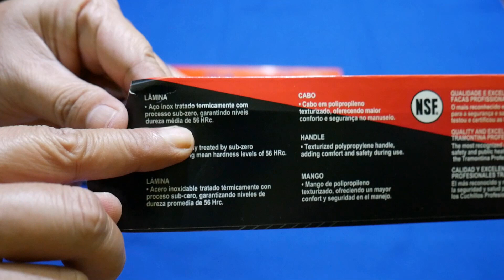Pilih Pisau Tramontina atau Waldimar?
video ini dibuat hanya sebagai perbandingan saja, agar para penggemar bilah bisa menentukan pilihan diantara kedua pisau pabrikan tersebut sebelum membelinya, video dibuat bukan untuk merendahkan atau meremehkan salah satu merk pabrikan, apabila ada kesalahan dalam review dan pengucapan, kami mohon maaf, untuk lebih jelas silahkan simak videonya.
salam.
AB COM Channel